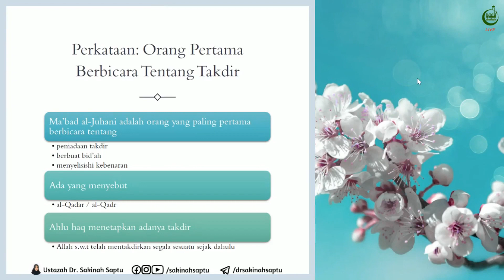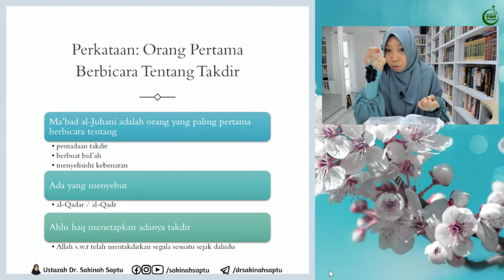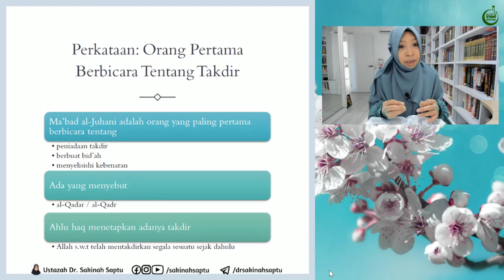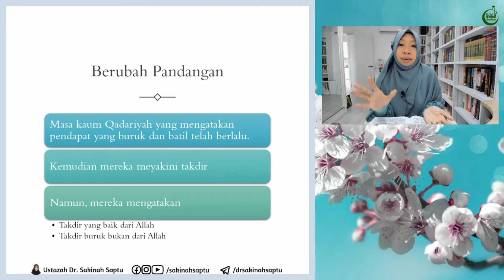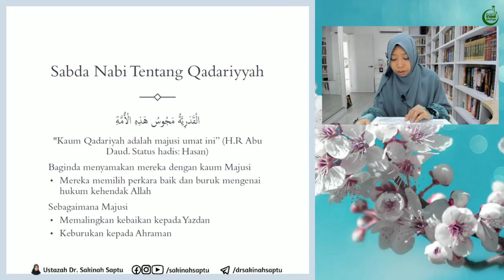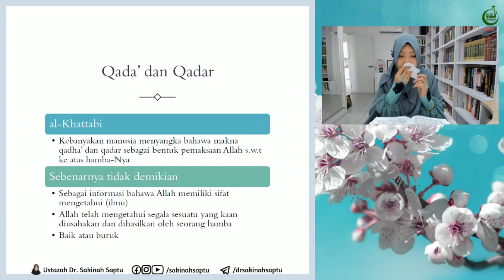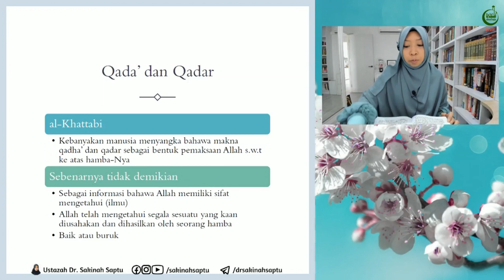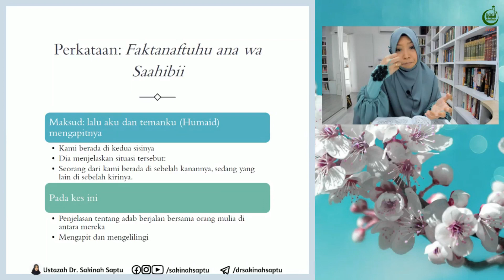Kaum Menginkari Takdir (Tafsir Hadis 93-99) (Muttaqin 10/2022)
Kitab Syarah Sahih Muslim oleh Imam al-Nawawi | Kitab Iman